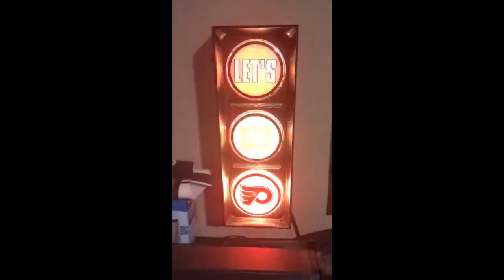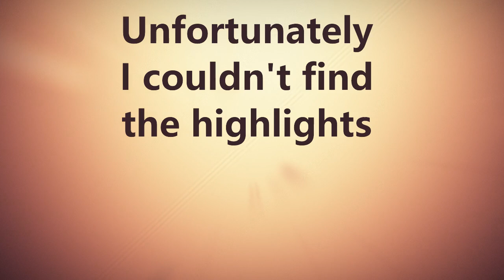the Timmy Flyersguy podcast Episode 127 An up and down weekend for the Flyersguy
Make sure you check out @PROJAKED, @MurfsYT13, @Boy123Jim  and @newworldgaming5795.